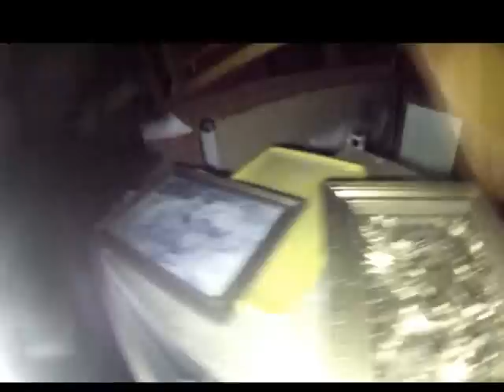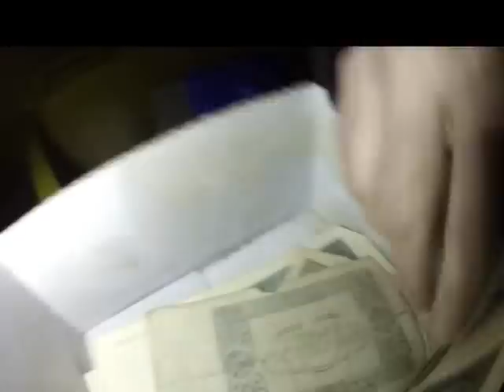Znalazlem porcel lalki,st stoly,obrazy,lampy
Znalazlem porcel lalki,st stoly,obrazy,lampy śmietnik śmieci hasiok rupiecie wystawki prl Dumpster Diving Poland 9 Grudnia Krakow